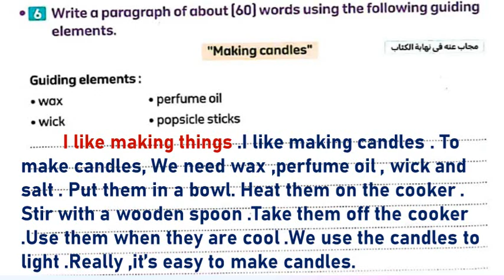براجراف عن صناعة الشموع Making Candles للصف السادس الابتدائي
براجراف عن احتفالات بمدرستىCelebrations at my school للصف السادس الابتدائى
براجراف عن Your favorite recipe  للصف الخامس الابتدائى
براجراف عن وصفة الطعام المفضلة للصف الخامس الابتدائى
براجراف عن Your favorite recipe /وصفة الطعام المفضلة للصف الخامس الابتدائى